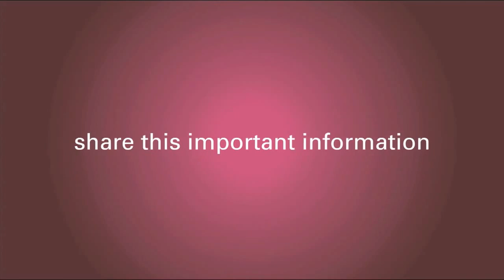Steps to Take After a Breast Cancer Diagnosis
Dr. Harness shares tips on what to do after a new breast cancer diagnosis. Watch the video to learn the importance of finding a multidisciplinary team.